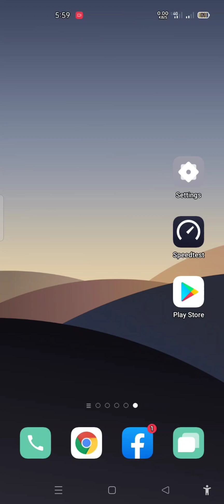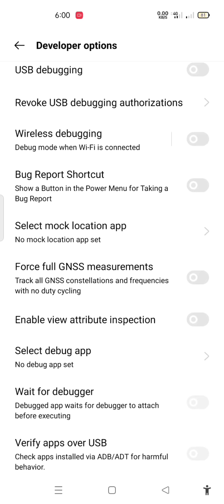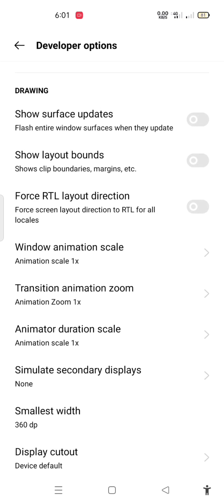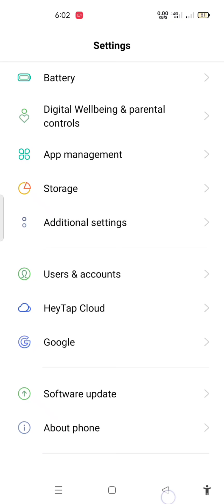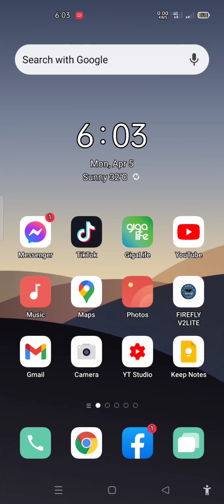Papano mag mobile legends ng walang lag at hang